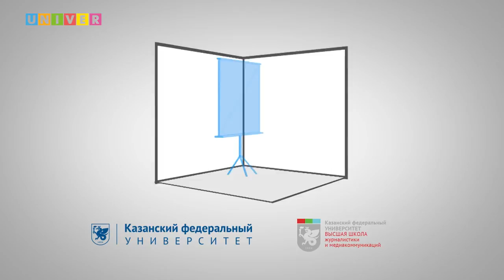Ток шоу "Горе от добра"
В телевизионном шоу-руме на базе Высшей школы журналистики и медиакоммуникаций Казанского федерального университета состоялось ток-шоу «Горе от добра». В качестве спикеров выступили: Ляля Бикчентаева, член Общественной палаты РТ, исполнительный директор общественной организации КЦ «Достижения молодых»; Инга Бойцова, теле - и радиоведущая, участник проекта «Я ДоброТворец» РТ и Руслан Шекуров, автор и руководитель проекта DonorSearсh